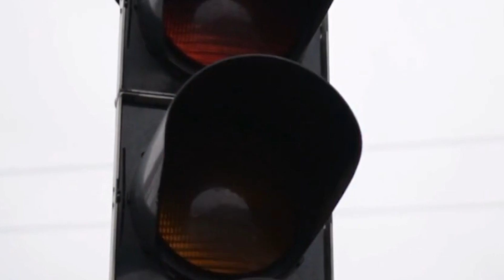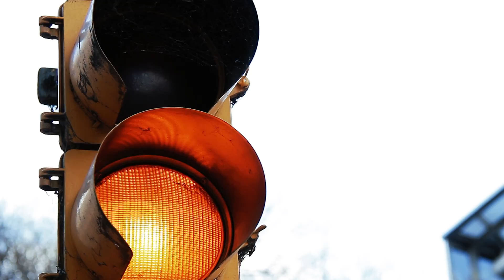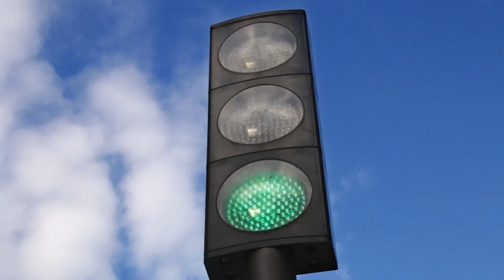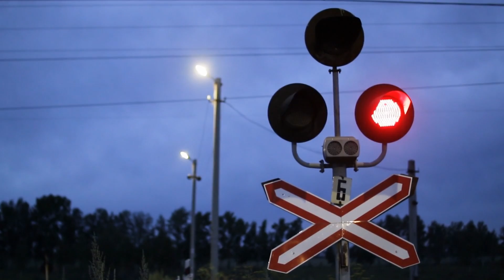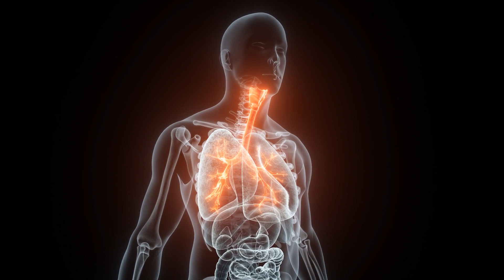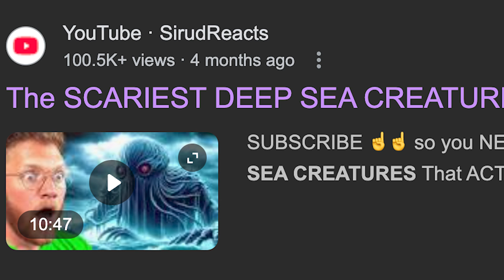What's REALLY scary in the sea (and what's not)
Dive into the depths of the ocean with us as we uncover what truly deserves your fear and what’s just fishy hype. While YouTube thumbnails might have you panicking over fangtooth fish, gulper eels, and telescope fish, these bizarre creatures are more misunderstood than menacing. Join us as we explore the real threats of the deep: whirlpools that can swallow ships whole, rogue waves that appear out of nowhere, tsunamis with devastating force, and the powerful ocean currents that can carry you away in an instant.

Forget the spooky fish faces—it's the ocean's raw, untamed power you should respect. Storms, currents, and gigantic waves pose the genuine danger. So next time you see a scary fish on a thumbnail, remember: it’s probably just clickbait. But those towering waves and unpredictable currents? Now, that’s what should keep you on your toes! 🌪️🌊🦈

Tune in and get your facts straight about the real oceanic dangers! 🎥👀